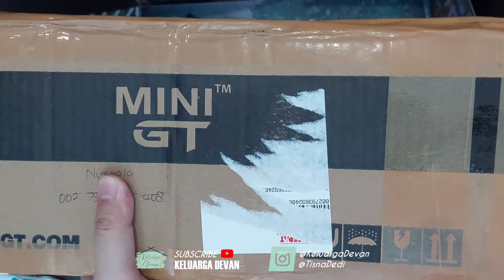Diecast Truck Transporter Nissan Nismo GTR by Maisto. Truck Oleng Paling Keren Racun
Truck Ini saya beli setelah liad video om paung, pas cari langsung ada,langsung beli dah.
emang racun sih.
haha.

sorry gaes, antusias ke diecast satu ini super rame. lapak yg sy beli disitu udah Sold. saya cari dibeberapa marketplace juga dh pada habis. ada ni nemu tapi harga udah lebih tinggi dikit.

ini link Pembeliannya Barang kali mau beli Diecast Truck Transporter Nissan Nismo GTR by Maisto.